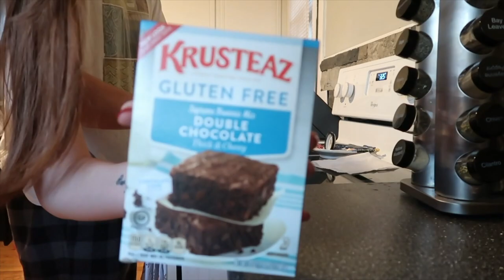THANKSGIVING FAIL... | Sam and Moriah Vlogs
Thanksgiving Fail... We really didn't do well!

-VIDEO MENTIONS-
White Sherpa
MVMT Glasses
MVMT Watch
Louis Vuitton Watch Band

Track: Time Goes By (feat. Joanna Pastel) - Declan DP [AL+ Release]

Track: Puzzle — Declan DP [AL+ Release]